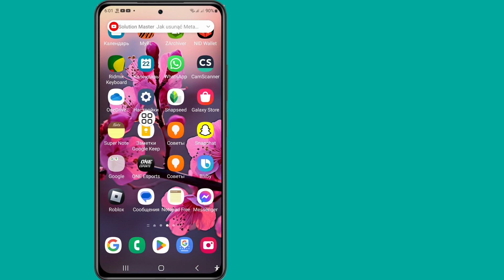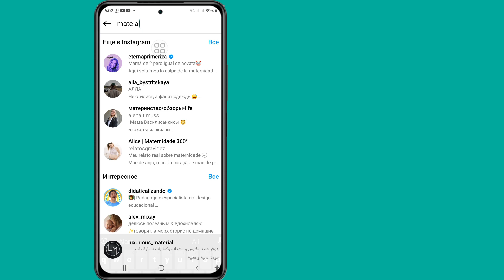Как удалить Meta Ai из Instagram (2024)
Привет!  Взгляды,

 Я собираюсь показать вам, как удалить Meta Ai из Instagram (2024). Посмотрите это видео и узнайте [Android и iPhone]